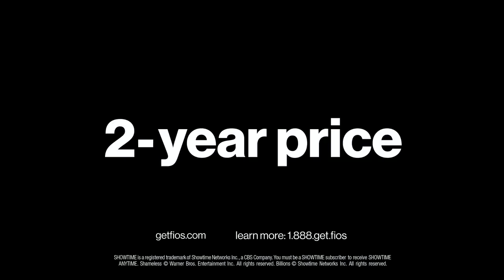WABC news at noon 20171122 1216